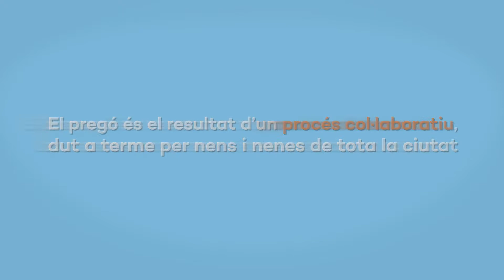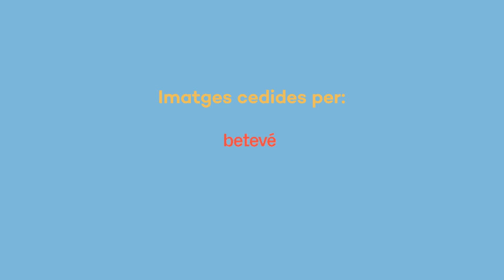El pregó dels Infants a les Festes de Santa Eulàlia 2017 - Nou Barris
Nenes i nens de diferents escoles de Barcelona han participat en l’elaboració del pregó dels infants a les Festes de Santa Eulàlia, dedicat a enguany a les persones refugiades. El vídeo mostra com les escoles del barri de Nou Barris han col•laborat en el procés participatiu per escriure un pregó que reivindica que Barcelona sigui una ciutat acollidora.